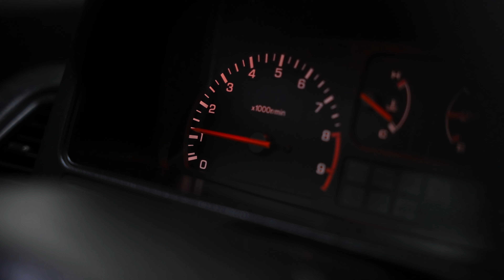Honda CRX Sound